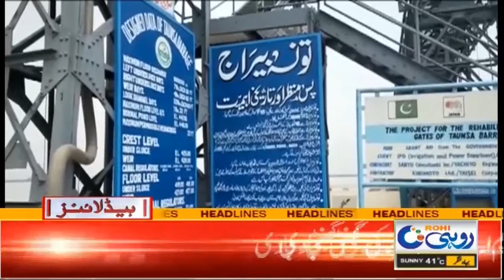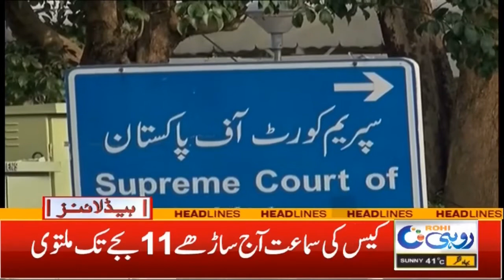4am News Headlines | 26 July 2022 | Rohi